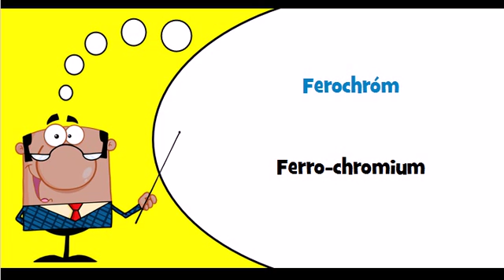Let's learn Slovak Theme = Alloys